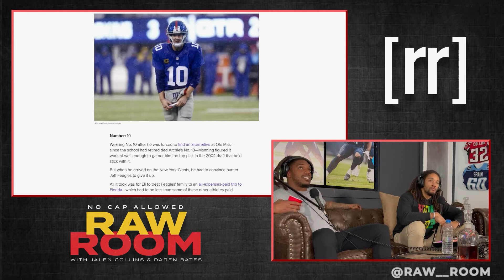NFL Vets Discuss Paying For Jersey Numbers When Signing To A New Team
NFL Veterans Daren Bates & Jalen Collins talk about paying to get your jersey number from someone when you join a new team and break down some notable players who paid big money to get their number.

Follow @Raw__Room on Twitter/IG to be eligible to win NFL game tickets, Raw Room merch, and more!

Big Shout Out:
Alex Sweet: @ShoKHtheWorld